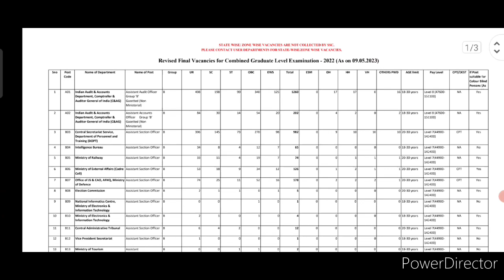Latest Bharti Revised Notice Out || VV.Imp Official Notice Out || @PradeepsirReasoning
hssc cet mains no job certificate X
no govt job declaration form
(hssc)
hssc nojob certificate kaise
banaye
haryana cet no job certificate
kaise bhare

hssc cet
cet
cut off
haryna cet
hssc
hssc cet